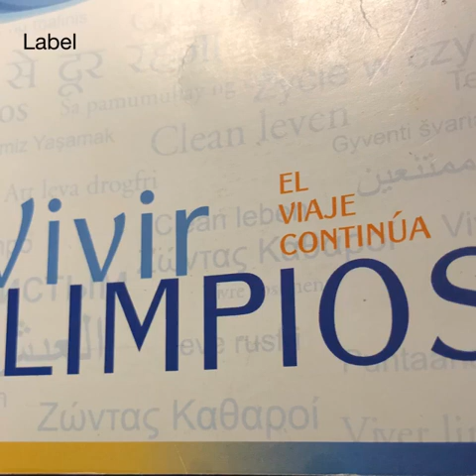Vivir limpios pags 178 - 182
Vivir limpios páginas 178 a 182 las enmiendas y la reconciliación